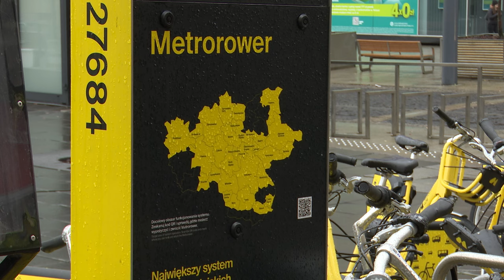Metrorower będzie elektryczny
Choć Rower Metropolitalny nie kończy działalności, to liczba dostępnych rowerów z końcem listopada zmniejszy się o połowę.  Lada moment GZM odnotuje milionowe wypożyczenie roweru w tym roku. Wśród miast, w których rowery metropolitalne są najbardziej popularne, dominują: Katowice, Sosnowiec, Gliwice, Bytom i Chorzów. Metropolia rozstrzygnęła właśnie przetarg na zakup rowerów elektrycznych. Mają one uzupełnić system, niestety nie będzie ich wiele.  Zdecydowano się na zakup 250 rowerów elektrycznych, dodatkowo  75 zapasowych baterii, wszystko za ponad 5,2 miliona zł.